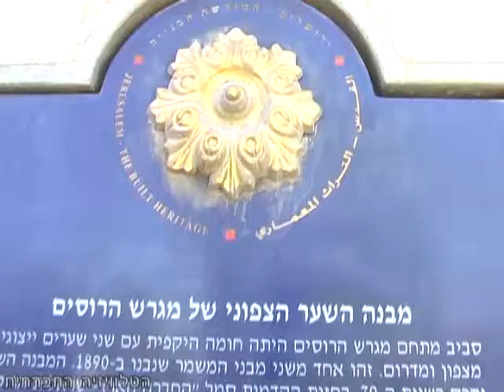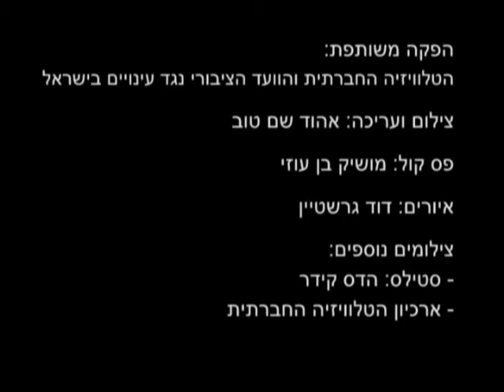עינויים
כדי להגן על זכויות אדם ולאזנם בין צרכים צבאיים בעת מלחמה ובמצבי כיבוש - יצרו אומות העולם נורמות וחוקים בינלאומיים המכונים כללי המשפט ההומניטרי. במהלך כיבוש השטחים, באינתיפאדה ובמלחמות לבנון, הפרו הצדדים לסכסוך כללים אלו. הטלוויזיה החברתית והוועד הציבורי נגד עינויים בישראל, יוצאים בסדרת סרטונים בנושא המשפט ההומניטרי, סרטונים שנעלה אחת לחודש. הסרטון הרביעי - עינויים, כולל עדויות שני מעונים, ישראלי ופלסטיני ובהשתתפות: עו"ד מיכאל ספרד, דר' ישי מנוחין, עו"ד דן יקיר, עו"ד באנה שגרי-בדארנה, עו"ד אליהו אברם ואילן לונאי